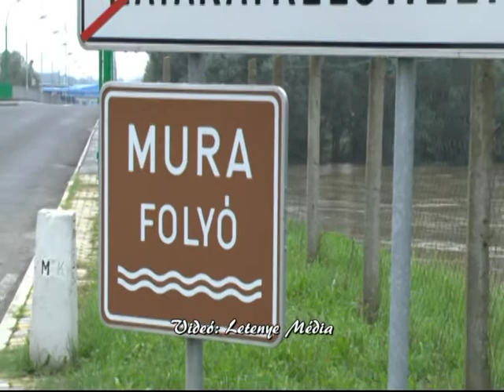Másodfok a Murán Letenyénél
Videó: Letenye Média